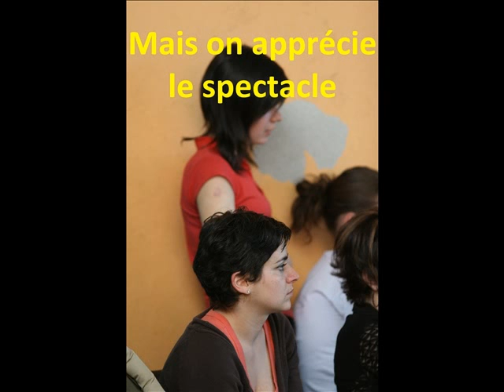Les parents en compétition de patin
Que font les parents en compétition de patin  ??